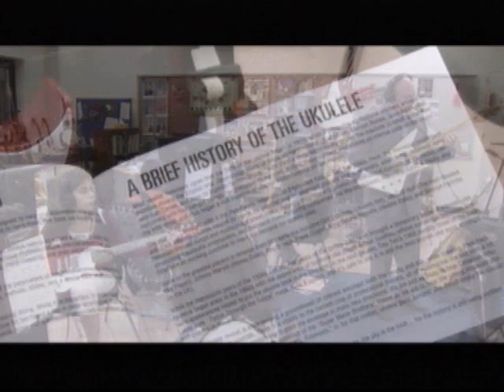Guitar Program - NJN's Classroom Closeup, NJ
Music teacher Tom Amoriello is creating a classroom for the 21st Century with guitars. Nearly 800 students at Reading-Fleming Middle School in Flemington learn to love and appreciate music through guitars. The guitar program includes an electric guitar lab, ukulele instructions, and performance opportunities in both the school and the community.